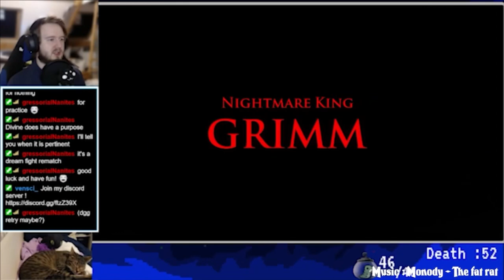I'm stuck in the Amazing Fantasy Circus ! - Baldur's Gate 2 [#10]